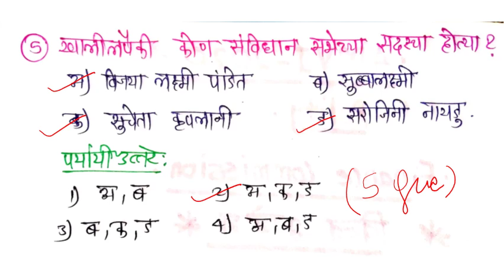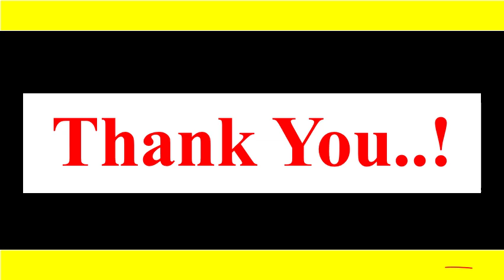राज्यघटनेची निर्मिती सराव प्रश्नसंच | making of constitution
राज्यघटनेची निर्मिती सराव प्रश्नसंच
AMVI_TEST_SERIES या सीरिजमध्ये आपण दररोज दहा महत्त्वाचे MCQs अभ्यासणार आहोत.यात सामान्य अध्ययन (General_Studies) चे सर्व विषयांवर दररोज दहा MCQs with explanations cover करणार आहोत. ही टेस्ट सिरीज येणाऱ्या Amvi_pre_2020 एक्झाम साठी अत्यंत महत्वाची आहे.